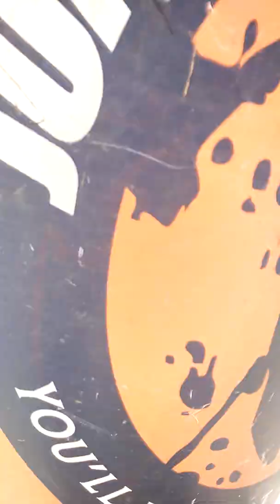Spartan Kids Šamorín 05/2022